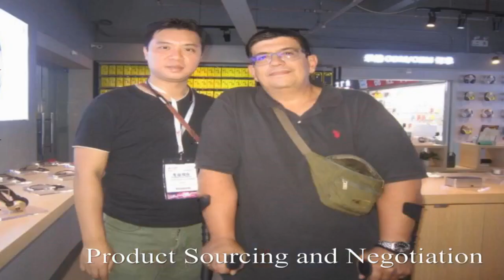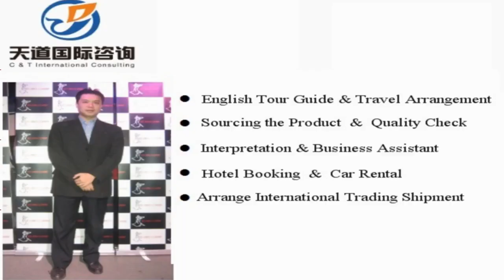Gaoan Translators and Interpreters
Vchat: huangyiyun328
Skype: michael_328_2

Hi, This is Michael,  a professional interpreter/translator, sourcing agent, business assistant, personal travel tour guide in Gaoan city, Jiangxi Province, China.

Our Detailed Services:

1. Sourcing--could guide you to the wholesale markets and factories for sourcing products with your price and high quality easily !

2. Quality control -- to stay in factory during manufacture to make sure the factories are according to the request production from your side.

3.Shipping -(Express/Air/CONTAINER) -- arrange shipment and work out customs documents and certificates such as packing list,commercial invoice,Certificate of Origin

4. Translation & Interpretation -- follow customer to any city in China ,be your own translator or interpreter. Conference Interpretation(simultaneous/consecutive interpretation),etc.

5. Business Assistant – manage day-to-day operations of business and help keep everything running smoothly.

6. Market research Service: gather information about target markets for our client for helping their business strategy.

7. Travel Arrangement and Plan:  Provide the best itinerary for our client’s trip.

8. Personal tour Guide Service: Provides assistance, information on cultural, historical and contemporary heritage to people on organized tours

9. Car rental—driver service and car pick up anywhere in every city of China.

10. Flight & Train Booking

11. Hotel Booking

12. Business Consultant:  provides professional or expert advice in the fields like Marketing, Export and Import, Human Resource, Public Relationship, Government Policy, Marketing Research, Company Set Up.

Wechat: huangyiyun328
Skype: michael_328_2